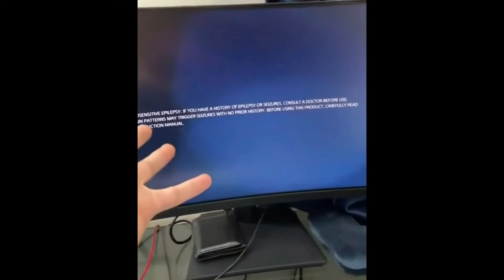Memes to watch instead of doing online school